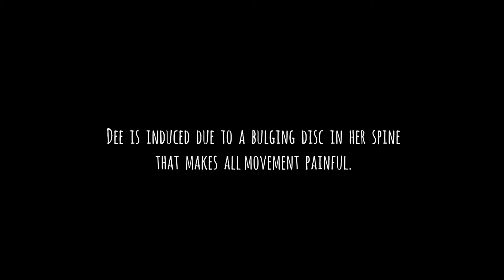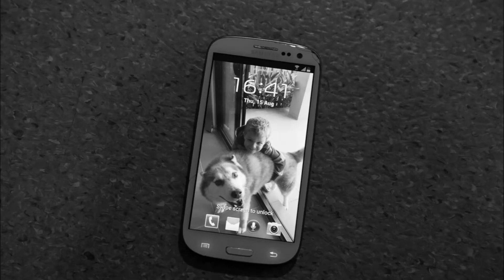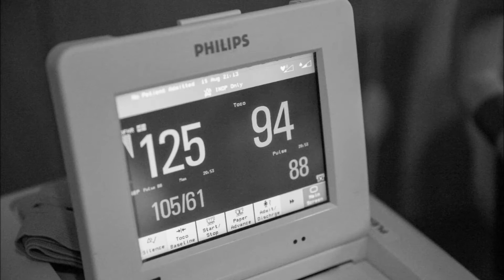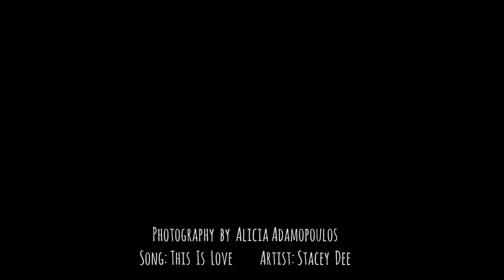Baby Lucas - Birth Photography Brisbane & Gold Coast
Welcome to beautiful baby Lucas. Born at the Mater Hospital in Brisbane, 15th August 2013 to proud parents Danica and Troy. Big brother to Rhiley and Tristan.